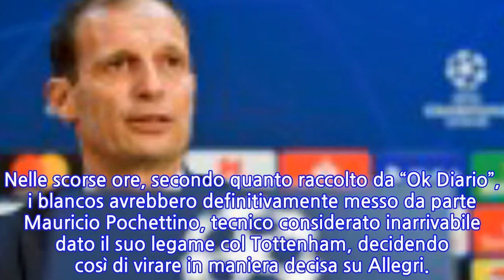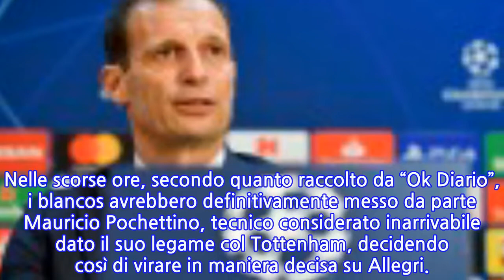Juventus, attenta al Real Madrid: dalla Spagna sicuri, Perez vuole Allegri sulla...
Juventus, attenta al Real Madrid: dalla Spagna sicuri, Perez vuole Allegri sulla panchina...
Il REAL MADRID torna a spaventare la JUVENTUS.